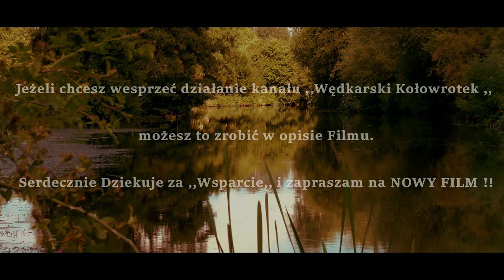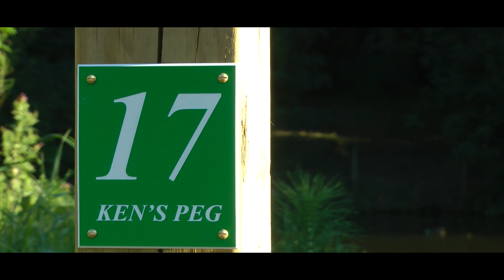Rekordowa Płoć . NOWY PODAJNIK NA RZEKĘ SPŁAWIK FEEDER GRUNT Splawik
Wsparcie na rozwój Kanału - 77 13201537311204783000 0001.